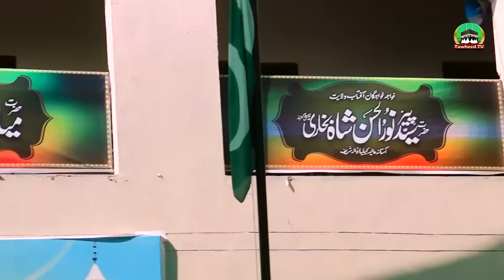Dr Ashraf Asif Jalali Ke Raste Me Rukawat Kyun? Ulama E Haq Ko Galiyan Kuin Milti Hai?